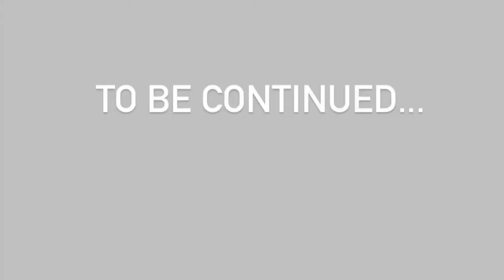Part 1: Reflection On 11 Months Of Being A Mom | My Surgery (to be cont. on part 2) | New Man? 🤪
Wassup clique ❤️. I’m finally back and trying to be better lol. So there’s two parts to this video. I really hope you guys enjoy these videos.